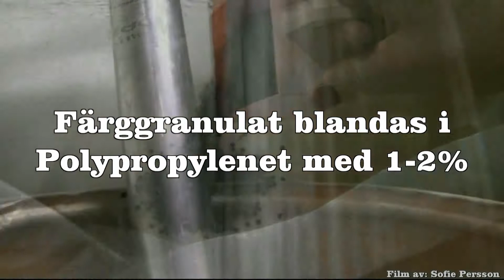Freetimefloor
"Freetime Floor ®" Golvplatta
Med vårt eget tillverkade fritidsgolv förvandlar du snabbt och enkelt ditt garagegolv och andra fritidsutrymmen till ett snyggt och fräscht "Showroom"! Eftersom plattornas mått endast är 15 x 15 cm så är det mycket lätt att kombinera olika färger till fina och spännande mönster som bara begränsas av din egen fantasi i såväl stora som små utrymmen!
Med några enkla tryck monteras golvplattorna ihop med varandra, och är lika enkla att demontera som att montera. På plattornas undersida finns luftspalter som tillåter exempelvis stengolv att andas.

Kan även med fördel användas i:
- Garage, Förråd, Altan, Hobbyrum, Tvättstuga
- Partytält, Scengolv
- Race-depåer
- Bil -& Mässhallar
- Butiksgolv
- Övriga publika ytor

Egen tillverkning.